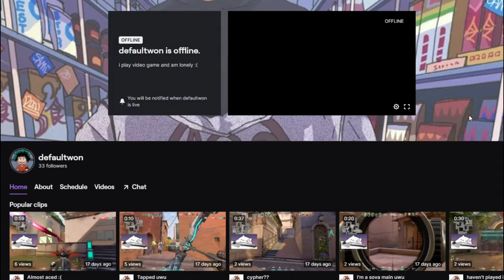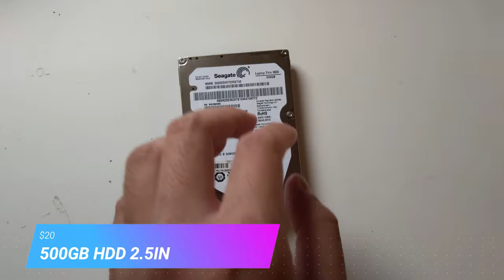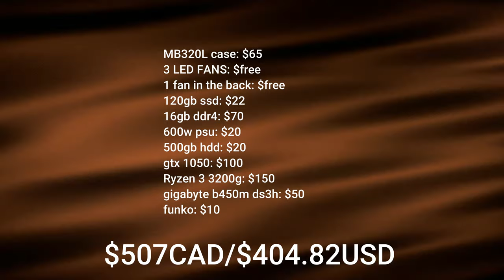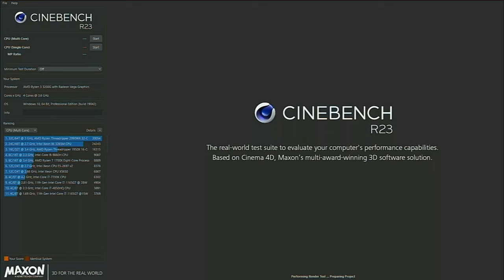How to build a $400 Gaming PC (Wizzard) | Aug 2021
Here is how we built a $400USD gaming pc with Ryzen 3 3200g and gtx 1050 2gb!
Enjoyed the video? A sub and like would be awesome!
Background → Nintendo - Wii shop theme
           → Nintendo - 3DS Mii Maker